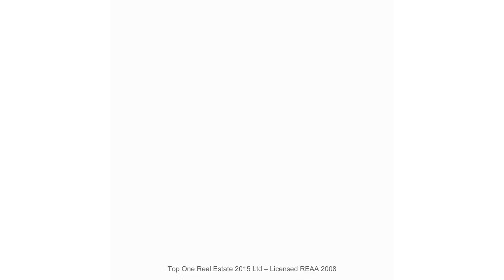138-141/1 Mangahoe Road, Mount Wellington, New Zealand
FIRST HOME BUYERS - THIS IS YOUR CHANCE TO RECEIVE $200,000 DEPOSIT CONTRIBUTION INTEREST-FREE!*

Experience the allure of The Glade, where two, three, and four-bedroom layouts await. The Glade, located in the vibrant landscape of Mt. Wellington, near Sylvia Park, is an integral part of Richmond-an ever-growing and emerging urban community.

&x2022; Brand new 2, 3 and 4-bedroom townhouses in Mt. Wellington
&x2022; Only 25km to the city, are weeks away from completion
&x2022; Cheaper than your average apartment prices, don't miss this golden opportunity to secure with only a 5% deposit

2-Story A:
&x2022; 2 Bedrooms
&x2022; 2 Bathrooms
&x2022; 1 Carpark
&x2022; Gross Floor Area: from 78 sqm
&x2022; Lot Area from 66 sqm

2-Story B:
&x2022; 4 Bedrooms
&x2022; 2.5 Bathrooms
&x2022; 1 Garage + Street Park
&x2022; Gross Floor Area from 135 sqm
&x2022; Lot Area from 129 sqm

3-Story A:
&x2022; 3 Bedrooms
&x2022; 2.5 Bathrooms
&x2022; 1 Carpark
&x2022; Gross Floor Area: from 99 sqm
&x2022; Lot Area from 59 sqm

3-Story B:
&x2022; 3 Bedrooms
&x2022; 3 Bathrooms
&x2022; 1 Garage/Carpark
&x2022; Gross Floor Area: from 130 sqm
&x2022; Lot Area from 60 sqm

&x2022; Zoning: Residential - Terrace Housing and Apartment Building Zone
&x2022; School Zones: Otahuhu College

Location & Nearby Amenities:
&x2022; Panama Road School
&x2022; Mount Richmond
&x2022; Bert Henham Reserve
&x2022; Otahuhu Intermediate School
&x2022; Otahuhu College
&x2022; Sylvia Park Shopping Centre
&x2022; State Highway 1
&x2022; Mutukaroa/Hamlins Hill Regional Park

Development Information Update:
&x2022; Stage one completion date: Q3 2023

Hurry!! Take advantage of these prices in this market before the rise begins!

*T&C's apply.

Whether you are a first home buyer, property investor, or looking for a career in real estate, we have lots of seminars and events for you to attend. Use this link to register now: rem.ax/revolution